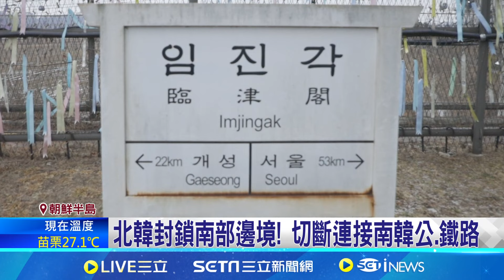危機升級? 北韓宣布永久切斷連接南韓公.鐵路 北韓封鎖南部邊境! 切斷連接南韓公.鐵路 6年前才喊鐵路對接 兩韓關係緊張情勢加劇?│記者 許少榛│【國際焦點】20241009｜三立新聞台